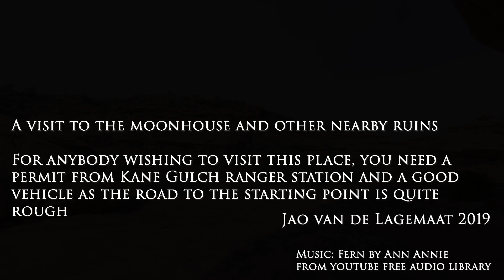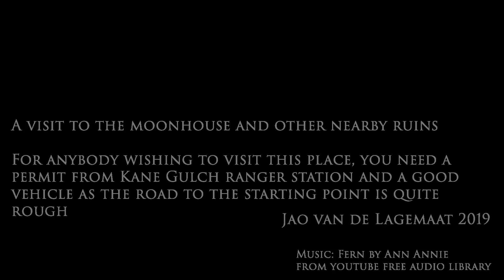Moon House visit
The Moon House is a astonishing place in McCloyd Canyon, which is part of Cedar Mesa, Bears Ears National Monument. This extraordinary place is not marked with a trailhead or even a clear trail. You really do not want to lose your water in this area as I almost did in the video ;-) You also need a special permit from Kane Gulch ranger station to go here. I had a superb visit this day and had the ruins mostly to myself. I also explored the rest of the canyon and found many more ruins. Some extremely well preserved and some not so much. You can see images from there on my The music in this video is Fern by Ann Annie from the YouTube free music library.